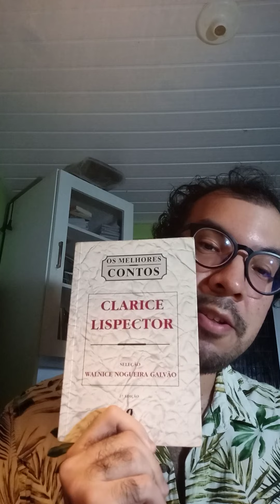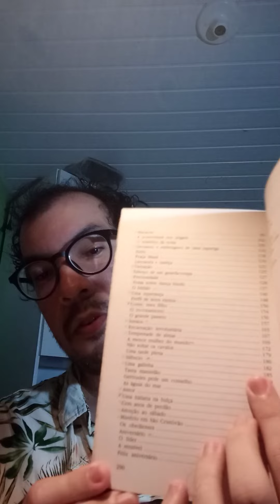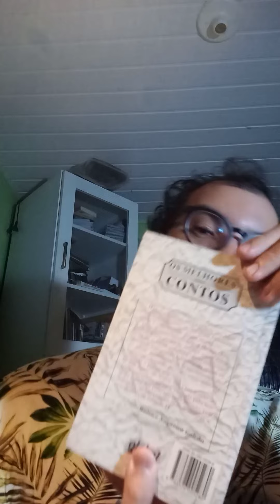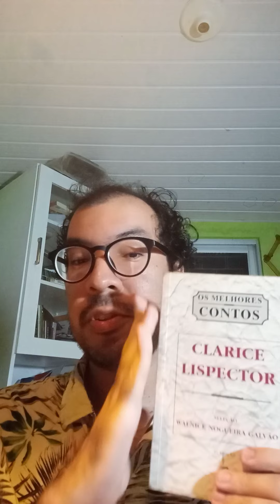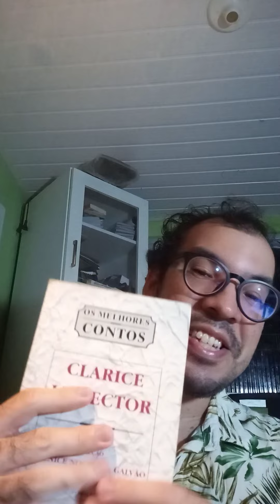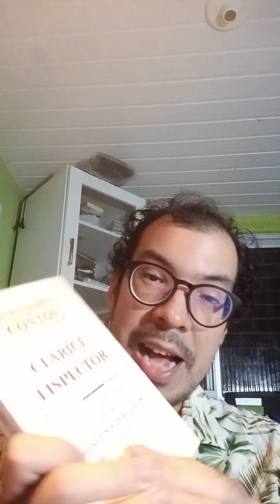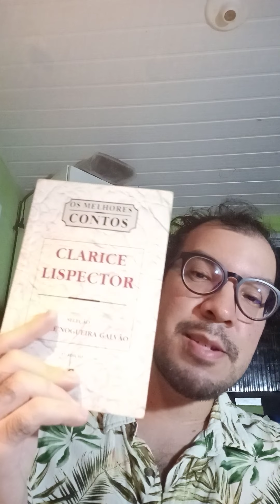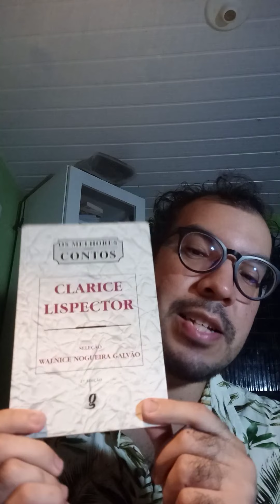Comentário sobre livros; contos Clarice Lispector